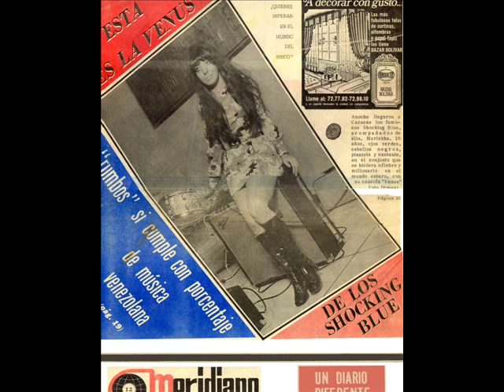Shocking Blue - Mariska Veres - It´s a long hard road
Video en memoria de esta gran cantante Mariska Veres